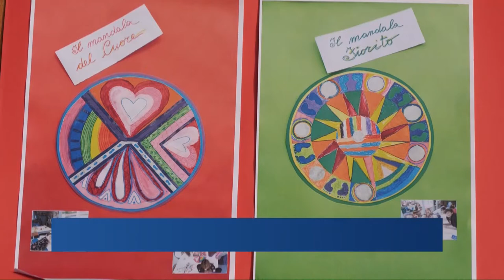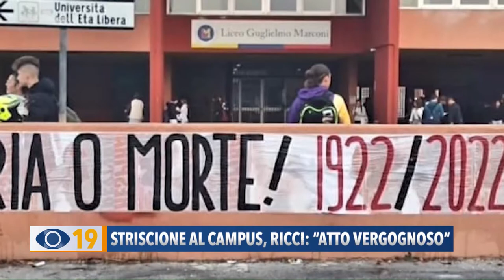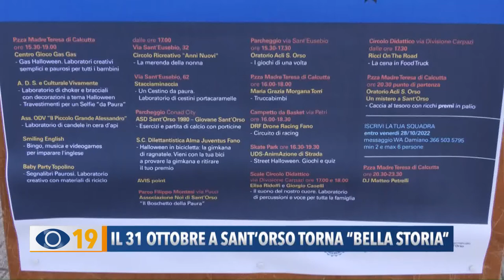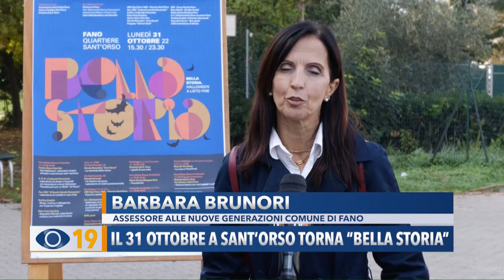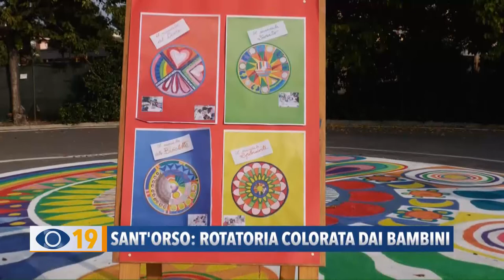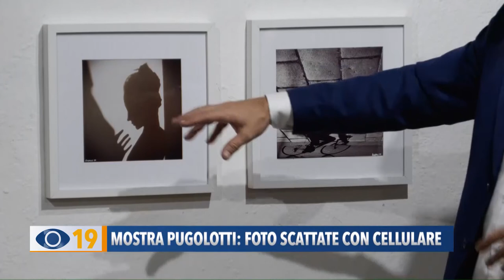Occhio alla Notizia 28 ottobre 2022